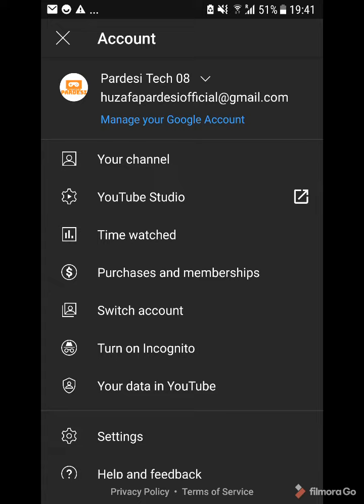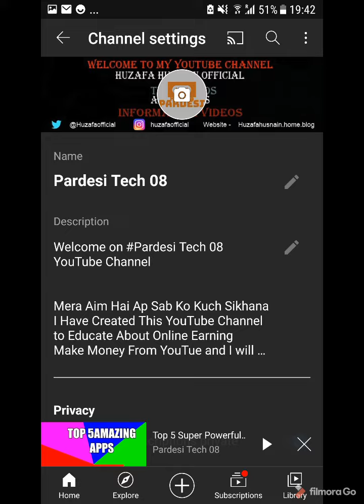How To Change YouTube Channel Name Fast In 1 Minute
My Business Channel Link: GFX Business Tutor
Change YouTube Channel Name Fast In 1 Minute